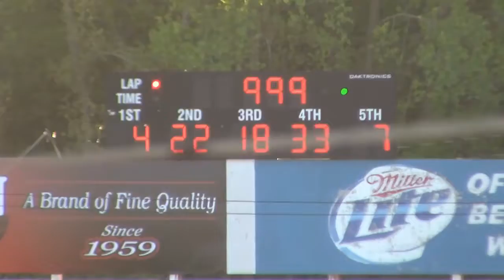5-23-19 FRRC Late Model Heat 1